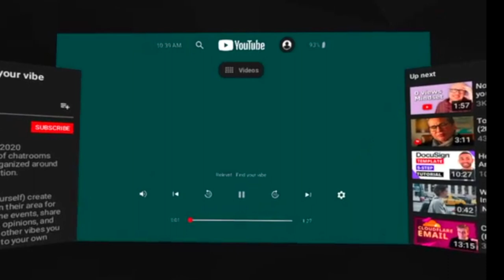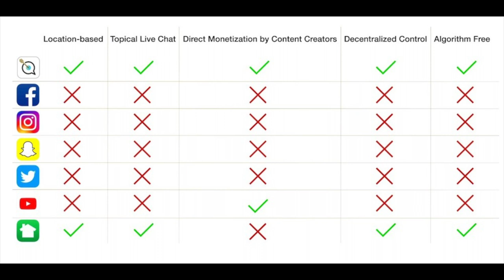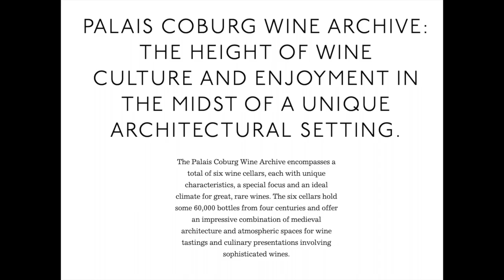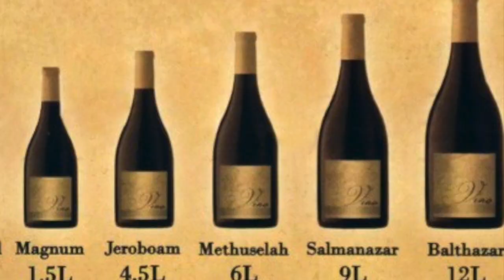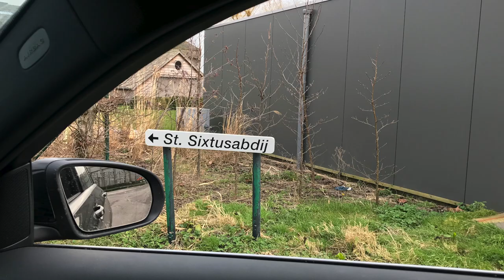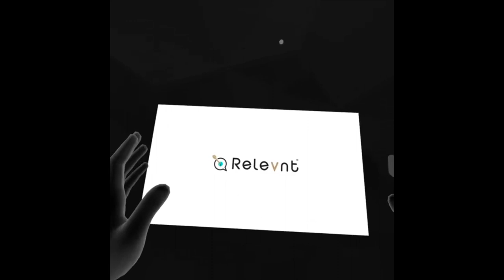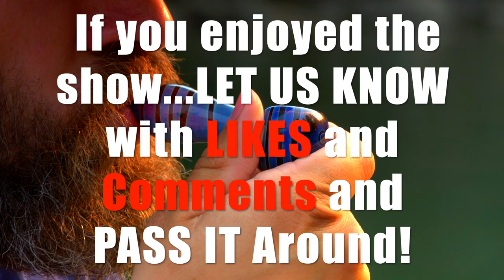Very Special Guest WINDER HUGHES on "Wake and Bake with Captain Hooter"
Well, NO PRESSURE. I'm interviewing my boss. Yep. FIRST TIME EVER that it was ME asking questions about drug usage in an interview! LOL. This is truly an amazing interview with the FOUNDER of The RELEVNT APP.  DUDE. There is some GROUNDBREAKING new info in here about the future of the APP and the opportunities that it offers. We get to learn important info from the big cheese, as we talk about how Relevnt started, traveling to Paris, the best beers, premium white wines, Michellin restaurants, University of North Carolina Tar Heels, Relevnt's most popular vibes, the future of Relevnt, and what kind of bud's and shroom's he's tried. You know... ALL THE IMPORTANT STUFF.  ENJOY!

YOU ARE INVITED TO JOIN me LIVE on the Relevnt App in the Weedapedia Vibe at 10AM PST WEDNESDAY and SATURDAY Mornings for a proper WakeandBakewithCaptainHooter, and to talk all about the latest Show!

OH! AND DON'T FORGET to check out the WINDER HUGHES MUSIC PLAYLIST on SPOTIFY @